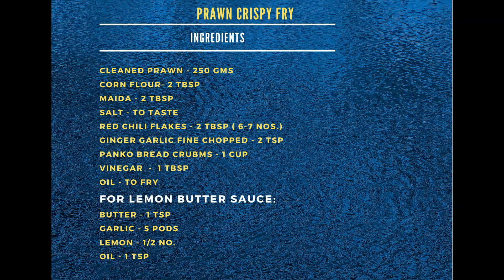மொரு மொரு இறால் ஃப்ரை I Prawn Crispy fry recipe in Tamil I How to make Crispy prawn fry I Appetizer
INGREDIENTS:
Cleaned & shell removed prawns - 250 gms
Corn flour - 2 tbsp
All purpose flour - 2 tbsp (Maida)
Chilli flakes - 1.5 - 2 tbsp
panco bread crumbs - 1 cup
LEMON BUTTER SAUCE:
Chopped Garlic - 5 pods
Lemon juice - 1/2 no.